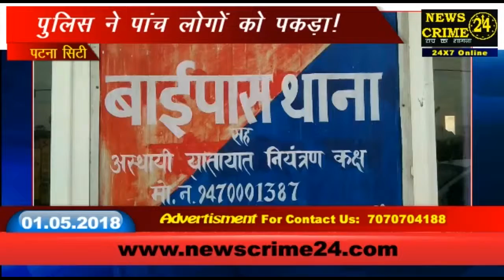PatnaCity : आईपीएल के पांच सट्टेबाज गिरफ्तार